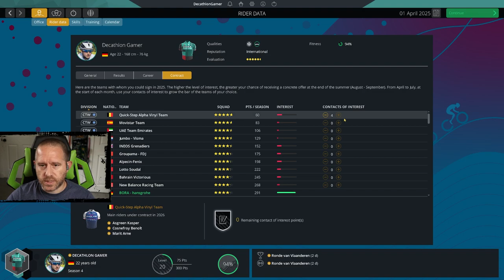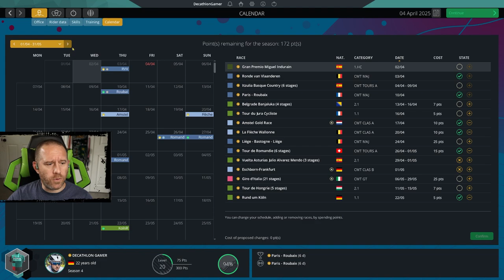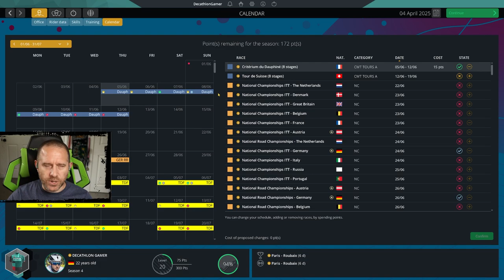PCM22 Classics Puncher - Ep 37 - Flanders